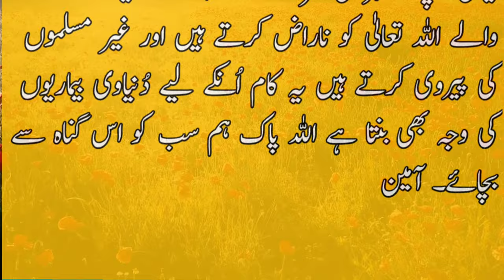Biwi ka apne shohar ke uzw ko chumna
Biwi ka shohar ke uzw ko chumna||

: میرے بھائیو اور بہنو اپنے جسم کے پوشیدہ مسائل کے لیئے ہمارے چینل کو ضرور سبسکرائب کریں اور بیل کے بٹن کو پریس کر دیں
اللہ تعالیٰ آپ تمام بھائیو اور بہنوں کو سلامت رکھے آمین یارب العالمین۔ عفان رضا انڈیا سے